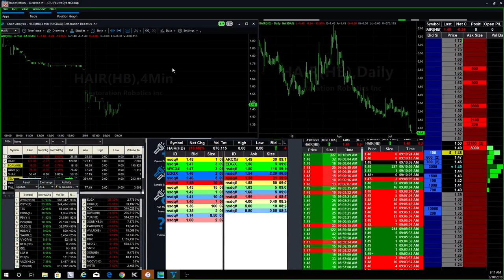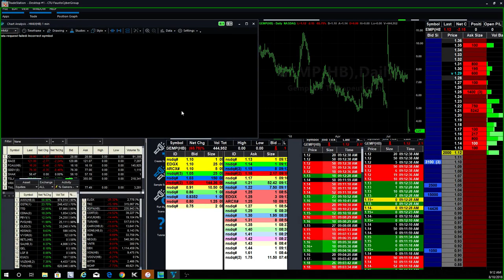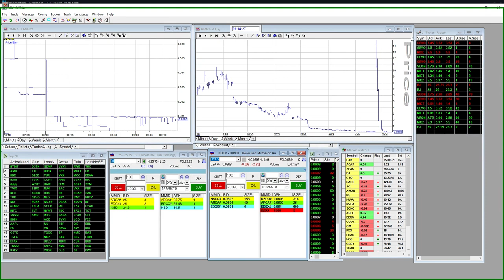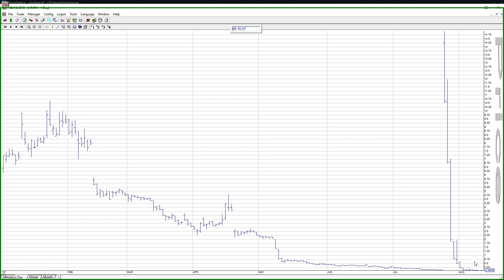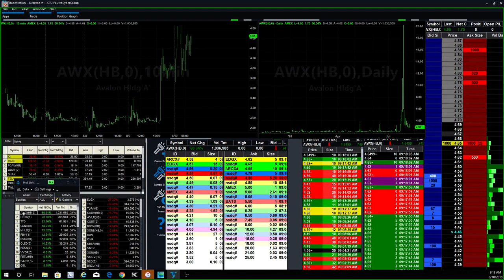Stock Trading Repeats Itself - $AWX Short Squeeze?